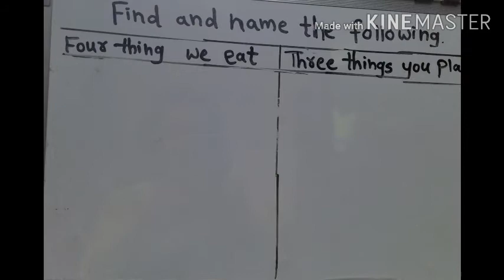III B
English(page 4 Revision)